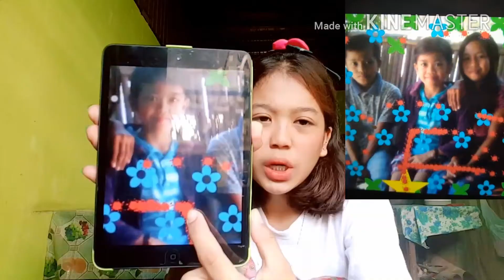REACTING TO MY OLD PICTURES😅